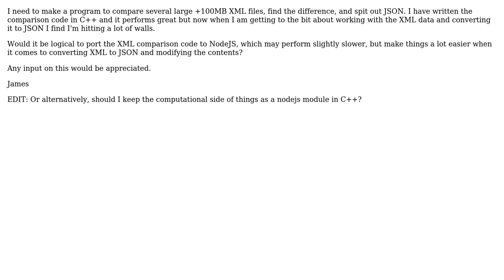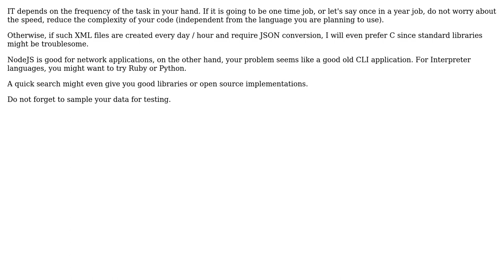Software Engineering: Moving from C++ to NodeJS - Working with XML and JSON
With thanks & praise to God, and with thanks to the many people who have made this project possible! | Content (except music & images) licensed under CC BY-SA | Music | Images & others | With thanks to user Umut Kahramankaptan user Jimmy and the Stack Exchange Network Trademarks are property of their respective owners. You are responsible for your own actions.